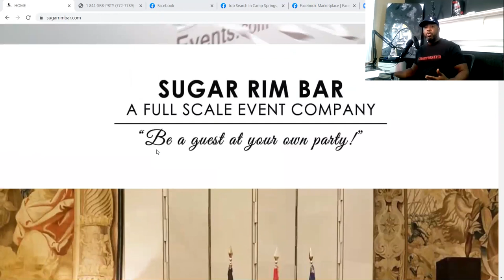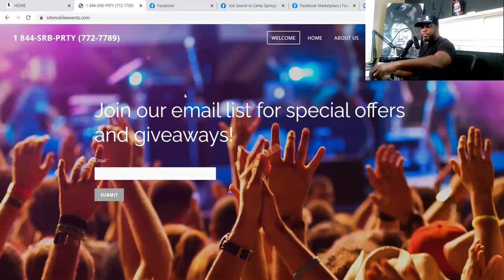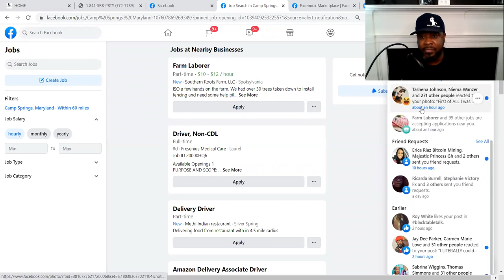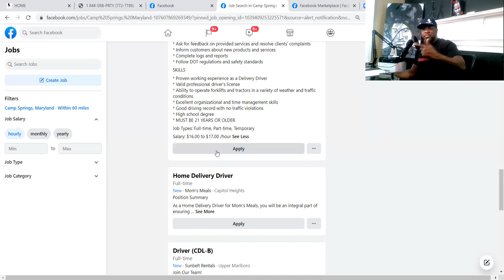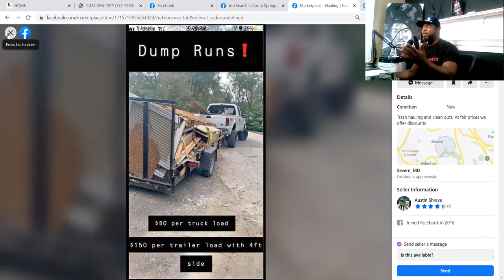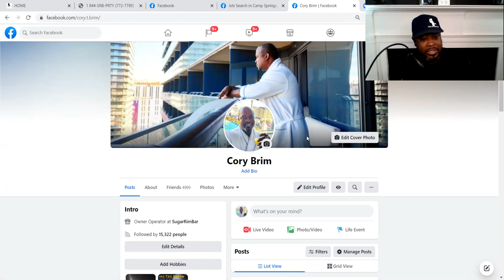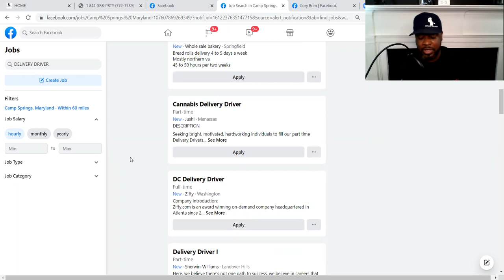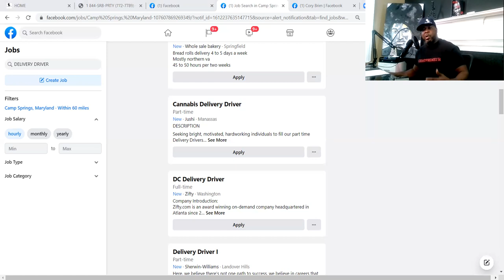How To Make $500 A Day With Your Truck On Facebook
Here's how you can make $500 by using Facebook to get Clients and Leads. I'll share with you one strategy that you can use RIGHT NOW to make money with your pickup truck, van, trailer, or box truck.

RECAP LIST FROM VIDEO:
1. Create A Website. I use Weebly. It's simple and easy to navigate

2. Create Business Cards

5. Log On To Facebook Marketplace

6. Take Photos of your work!

8.Track Your Progress!

Here's a list of things that YOU can do to RIGHT NOW to EARN EXTRA INCOME.

You can click on the links and get started TODAY! These are things that I am doing EVERY SINGLE DAY! I know we are going through a tough time right now. I pray that these links help. Please feel free to copy and forward this list to ANYONE that may be in need. Take Care and BE SAFE!

To Have Your Rental Payments ADDED To ALL 3 Credit Bureaus

Fetch Rewards: Turn your grocery receipts into gift cards with Fetch Rewards. It’s super easy. Just click the link below and you’ll get $2 in points when you snap your first receipt.

Cash Back Reward Cards: Become a Discover Cardmember and get a $50 Statement Credit with your 1st purchase within 3 months.

This company will PRE-AUTHORIZE you BEFORE they run your credit. And they also have a CASH BACK program.

Food/Service Delivery Apps: Hey! Become a Postmate and you could qualify for a promotion that guarantees you will make at least $675 for your first 85 deliveries. Use code FL-gwiz or here is a link:

Door Dash: Become a DoorDash driver! Earn up to $25/hour and get a $100 bonus after 250 deliveries in 60 days for signing up

Instacart: Hey! I think you'd make a great Instacart shopper. It's a flexible way to earn money while shopping and delivering groceries with your own car, on your own schedule!

Field Agent: Hi! I've been enjoying making extra cash and trying new products in the Field Agent App and I thought you would too!

Merchandiser/Survey App: Earn money with your smartphone by completing small projects at local stores.

to get an extra 20¢/gal cash back on gas -- on top of whatever great offer you find.
I'll also get an extra 20¢/gal cash back when you redeem this offer so thanks!.
Give it a try and let me know what you think. I use it. I love it. Free money.

►DOWNLOAD THESE FREE LINKS TO INVEST!

HERE'S A LINK OF EQUIPMENT IF YOU'D LIKE TO START YOUR OWN TRUCKING BUSINESS